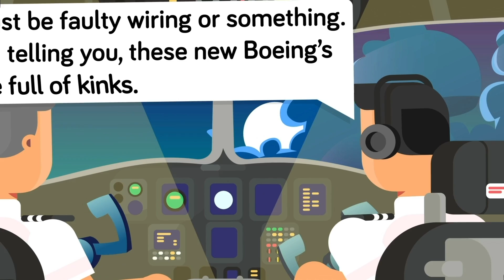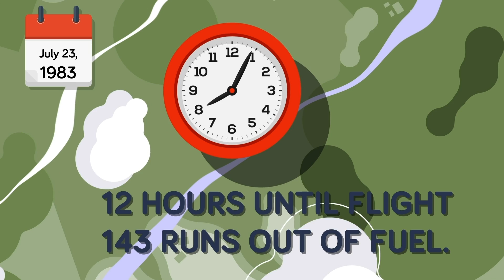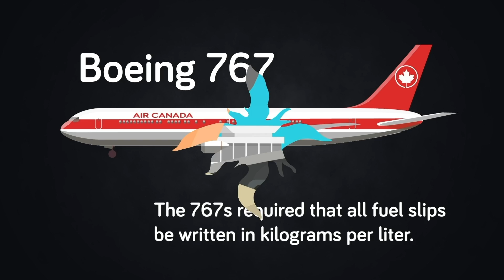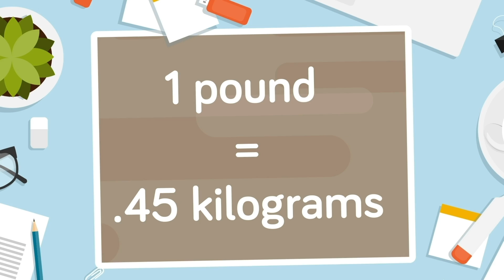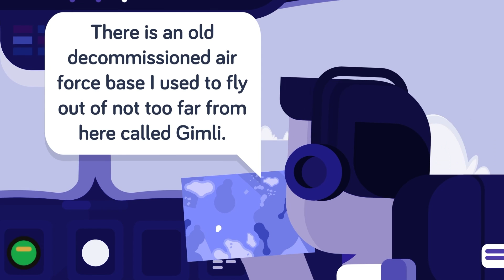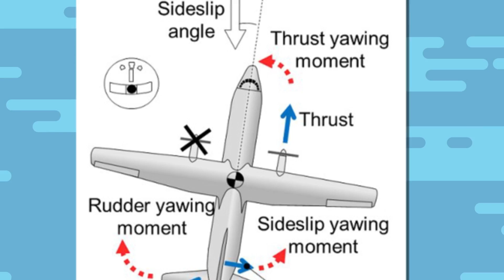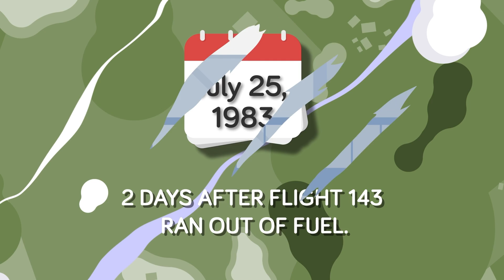This Plane Ran Out of Fuel at 41,000 FEET - Here's What the Pilots Did Next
After watching today's intense new video, you may never want to get on a plane again! Check out what these heroic pilots did after their aircraft ran out of fuel at 41,000 ft!